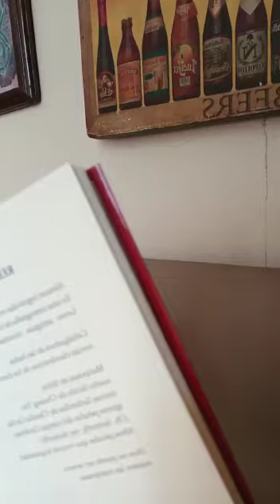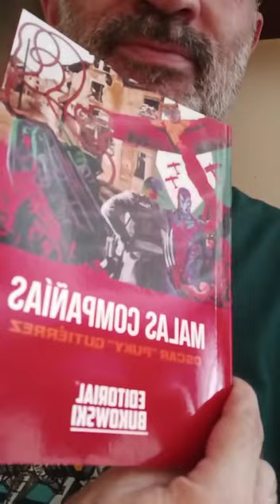Leyendo poesía en casa Oscar Puky Gutiérrez. Santa Cruz de la Sierra. Bolivia